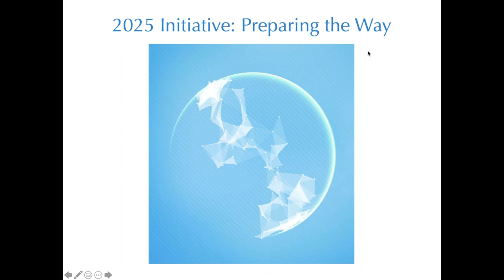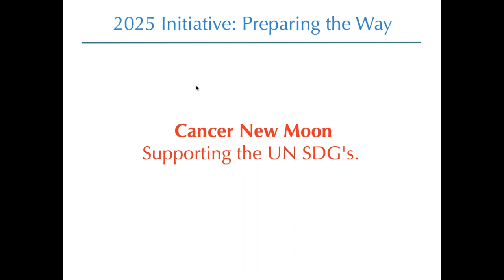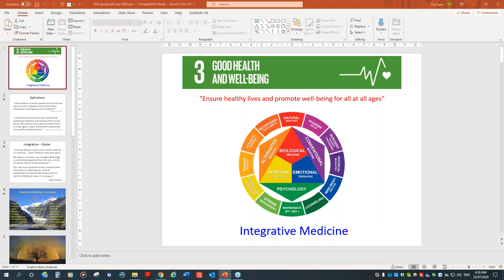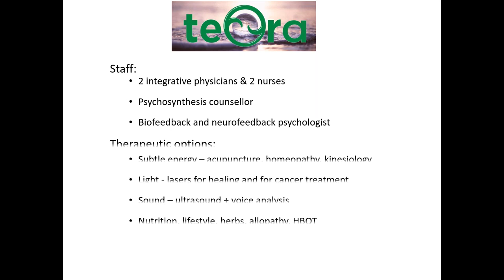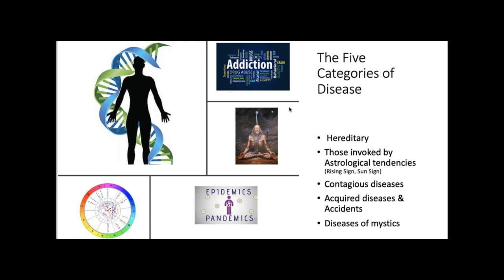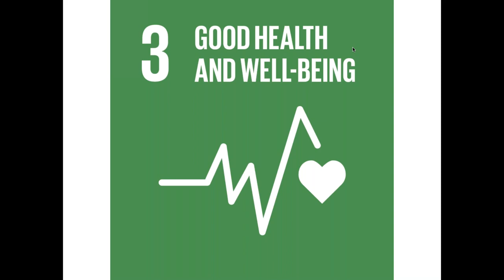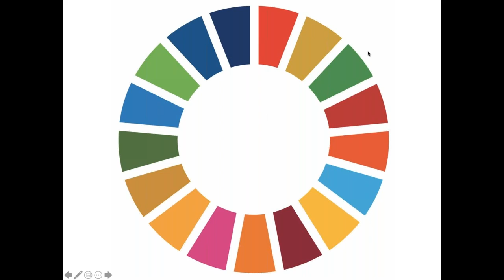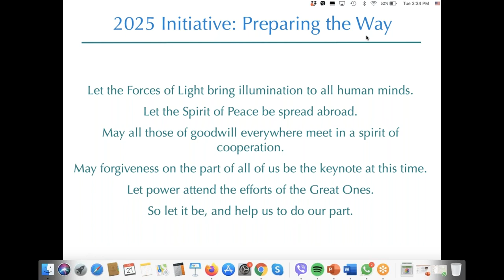2020 Cancer New Moon Meditation supporting the United Nations Sustainable Development Goals - Goal 3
The 2nd* Cancer New Moon Meditation supporting the United Nations Sustainable Development Goals.

In the second cycle of Cancer we work with the Goal 3:
"Ensure healthy lives and promote well-being for all at all ages"